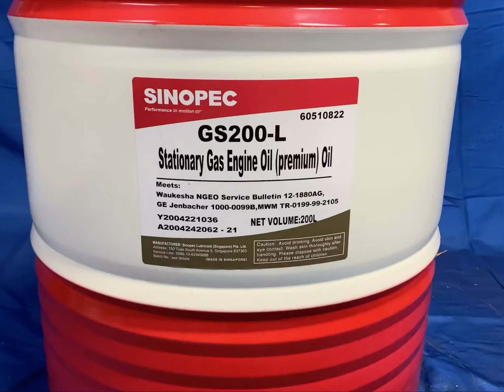Sinopec GS200-L Stationary Gas Engine Oil (Premium) SAE 40 - 55 Gallon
GS200-L Stationary Gas Engine Oil (premium) SAE 40 is formulated with high viscosity index hydrogenated base oils and a new type of low-ash additive system. It is specially designed to meet the performance needs of modern highly rated, turbocharged stationary natural gas engines.

--Applications--

GS200-L Stationary Gas Engine Oil (premium) SAE 40 is suitable for use in:

• Highly rated, turbocharged stationary natural gas engines.
• Gas engines such as those manufactured by Caterpillar, Waukesha.

• Modern low-ash additive system reduces damaging carbon deposit formation, prolongs the life of spark plugs and
reduces valve wear, and ensures optimum engine performance and power output.
• Excellent oxidation and nitration resistance protects against thickening and helps the oil stay in grade for longer, so
extending oil drain intervals and filter life.
• Reduced coking protects against the formation of piston under crown deposits.
• Good corrosion resistance protects bearings and other engine parts, and extends engine life.
• Excellent lubricity and anti-wear properties protect against engine wear and liner scuffing.
• Low phosphorus formation ensures catalyst compatibility.
• Extended oil life reduces maintenance costs.